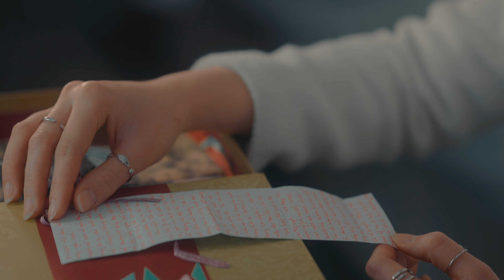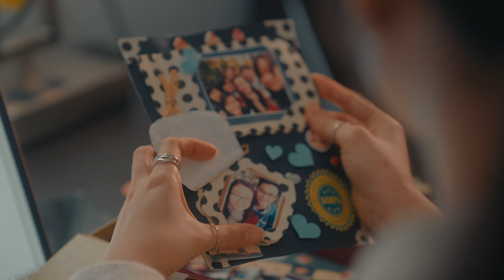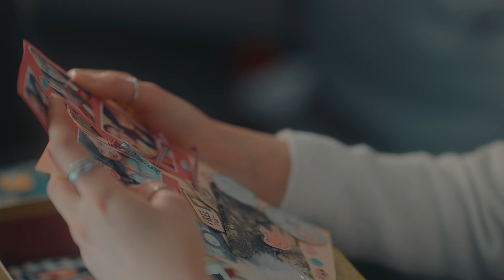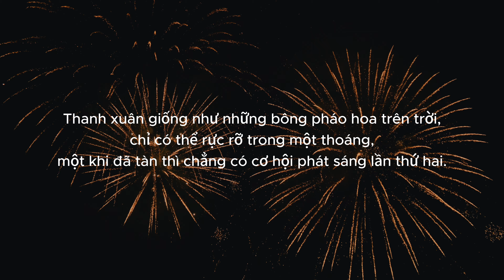[Tâm sự tuổi trưởng thành] Quá khứ rực rỡ, hiện tại ảm đạm và tương lai mông lung…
Con đường chữa lành của một người trường thành  nơi đất khách…

Tìm lại những kí ức tưởng như đã bỏ quên…

Cảm ơn vì chúng ta đã gặp nhau…
Cảm ơn về những kỉ niệm đẹp…

Chúc bạn và tôi sẽ luôn rực rỡ như những bông pháo hoa ngày đó…